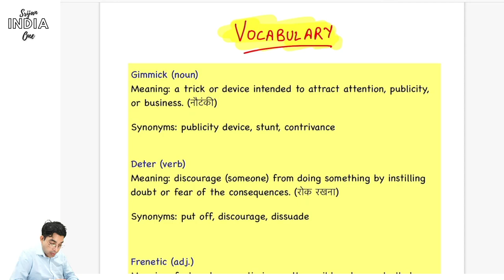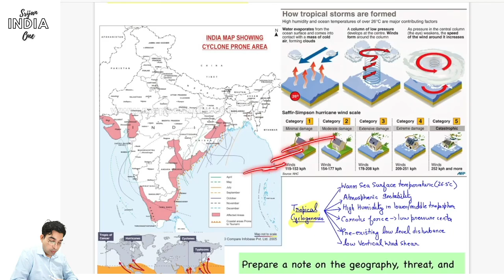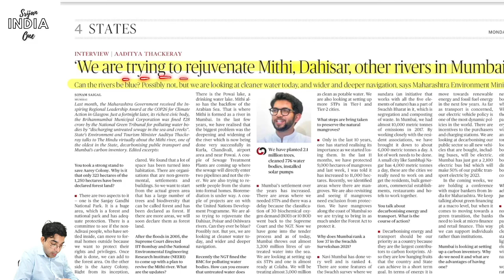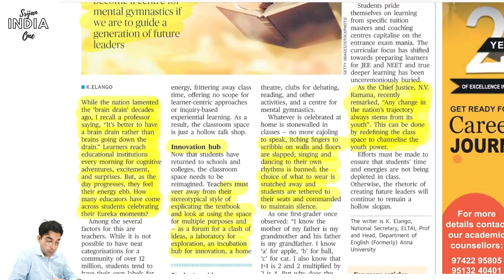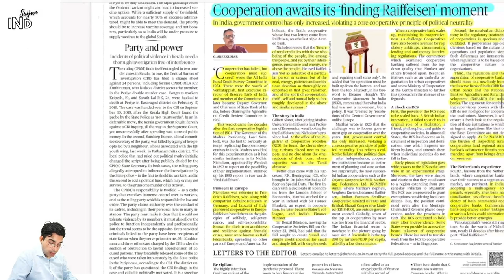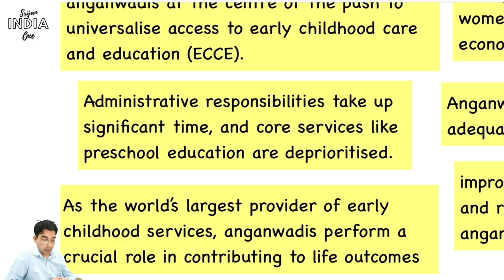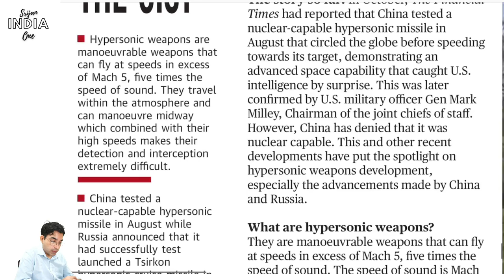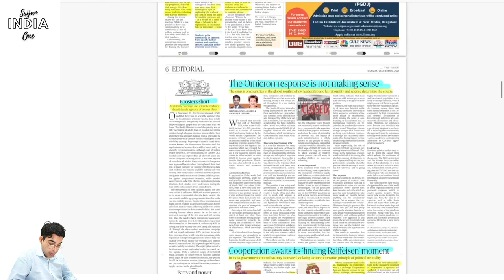6th December 2021 | Daily Brief | Srijan India One